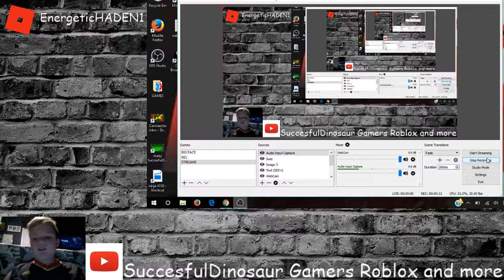Alright you need to learn my children